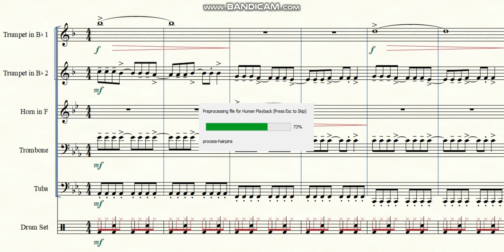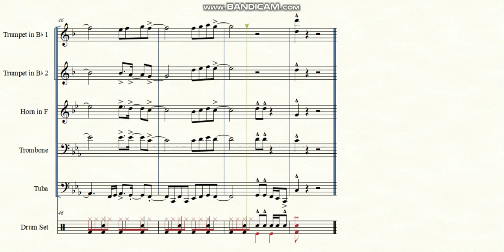Instant Crush - Daft Punk | Brass Quintet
Arr. Josué Sancho